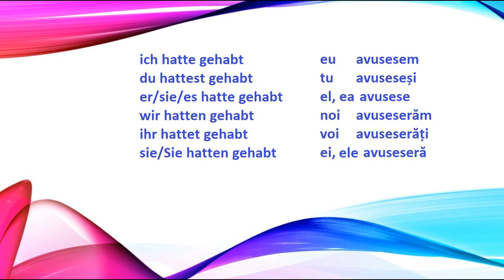HABEN - a avea la mai mult ca perfect in germana